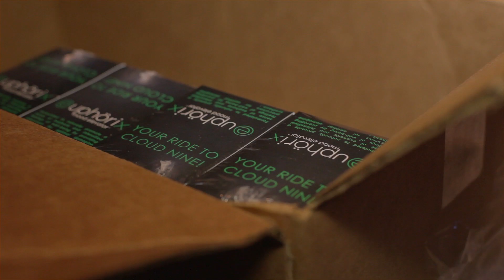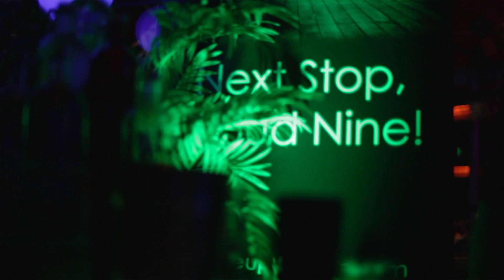Alstarz Nightlife Presents: Thanksgiving Eve Bash Featuring Euphorix Mood Elevator